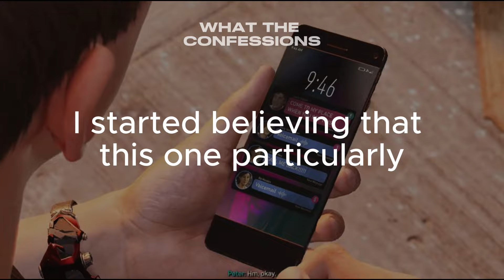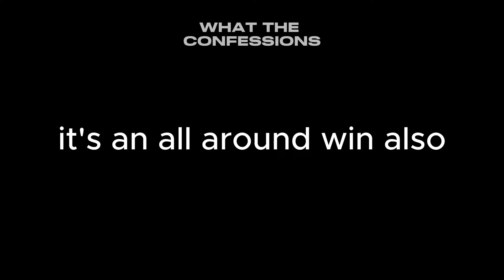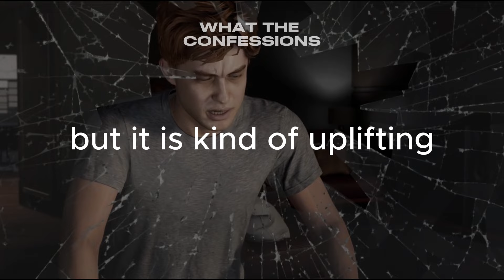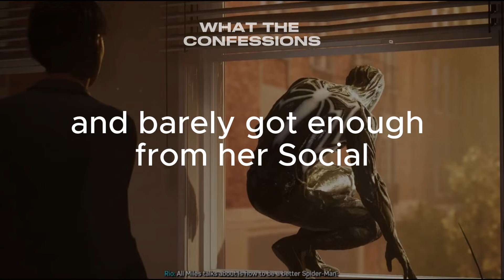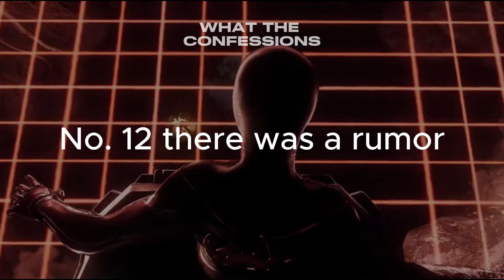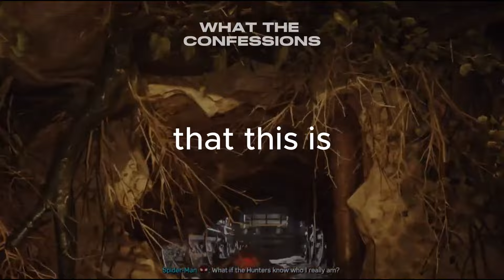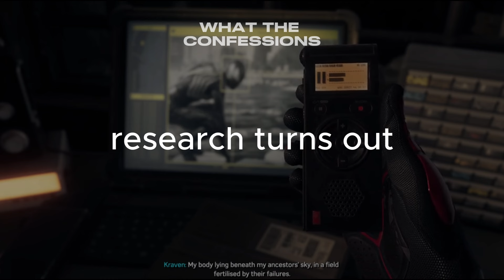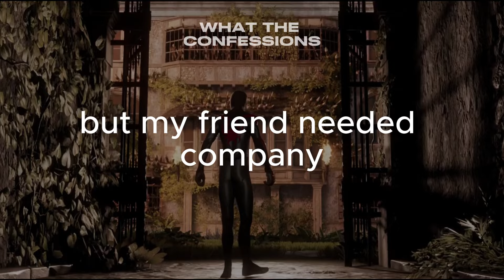Craziest Rumors That Turned Out To Be True | Ask Reddit